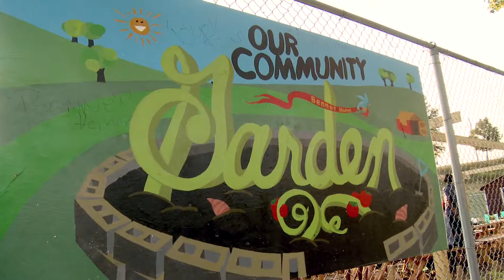Fixing The Future 2012 Movie Trailer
Director:
Cast: David Brancaccio
Studio: ScreenVision
Rating: PG